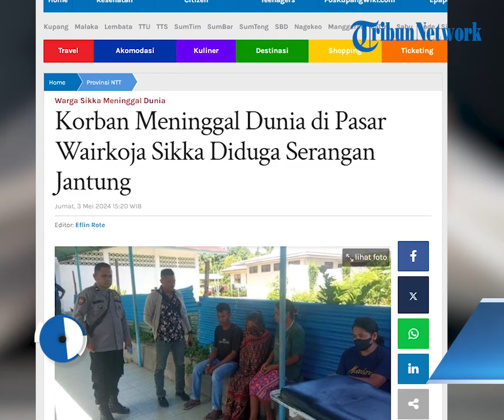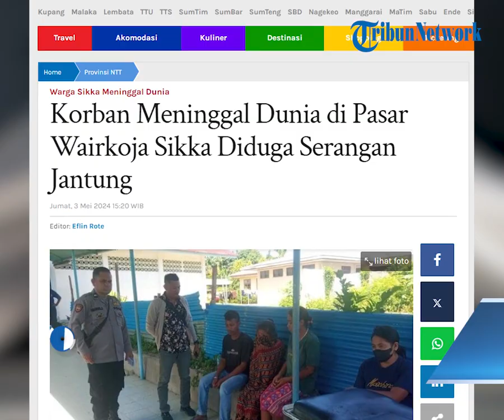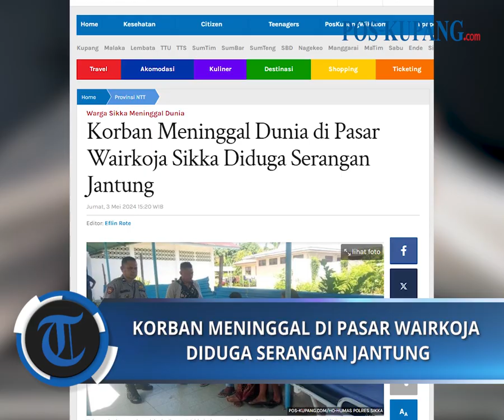Korban Meninggal Dunia di Pasar Wairkoja Sikka Diduga Serangan Jantung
POS-KUPANG.COM - Andreas (65) warga Dusun Higetegera, Desa Watumilok, Kecamatan Kangae, Kabupaten Sikka, NTT meninggal dunia saat sedang berjualan hewan (babi) di pasar Wairkoja, Jumat 3 Mei 2024 sekitar pukul 08:00 WITA.

Kapolres Sikka, AKBP Hardi Dinata melalui Kasie Humas Polres Sikka AKP Susanto mengatakan, menurut keterangan istri dan anak korban, selama ini korban mengalami sakit Jantung dan gejala struk sehingga dokter mengimbau untuk korban tidak boleh melakukan aktifitas yang terlalu berat dan lama. (Arnold Welianto)

Artikel ini telah tayang di Pos-Kupang.com dengan judul Korban Meninggal Dunia di Pasar Wairkoja Sikka Diduga Serangan Jantung,

Penulis : Arnold Welianto
Editor : Eflin Rote
VPO   : IRLAND